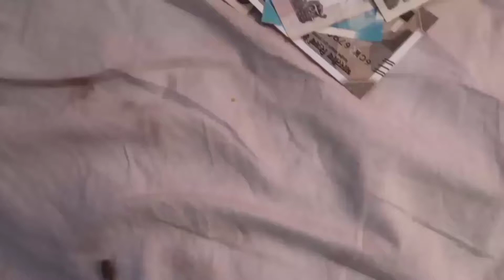🔥|1-টি আশ্চর্যজনক|ব্যবসা|Smoki food|low investment high profit |best|business idea|2020|lockdown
🔥একটি স্মোকি ফুড তৈরি করার জন্য;-
 ক্রাঞ্চি বিস্কিট+স্টিক+থারমো কল গ্লাস+নাইট্রোজেন লিকুইড(30-40ml),নাইট্রোজেন লিকুইড বাজারে 30 থেকে 40 টাকা লিটারে বিক্রি হয়|

🔥ভিডিওটা ভালো লাগলে লাইক দিন, কমেন্ট করুন এবং আপনার বন্ধুদের সাথে শেয়ার করুন ।
এছাড়াও চ্যানেলটা ঘুরে দেখুন আশা করি আরও ভালো কিছু দেখতে পাবেন ।
❌️এটা কোন দোকান বা মেনুফ্যাকচার নাম্বার না❌️
আপনার মেনুফেকচারিং ও ব্যবসার ভিডিও দেওয়ার জন্য কল করুন, অযথা কল করিবেন না.
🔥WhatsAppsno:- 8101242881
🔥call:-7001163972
Level U
Green B
Canon SLR C
HP TS Lapi-
new businessidea
unick business